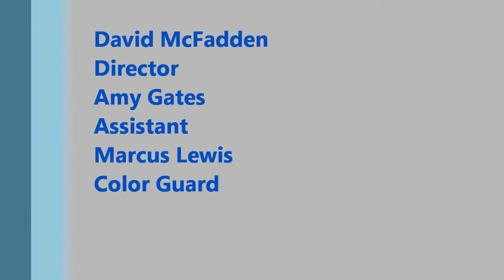NL Band 2012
North Laurel Band